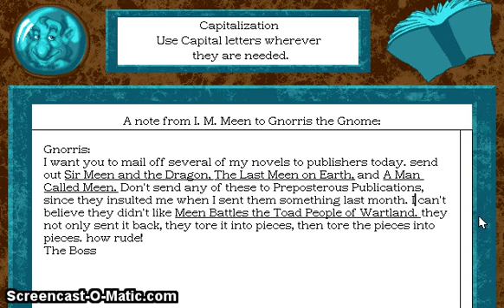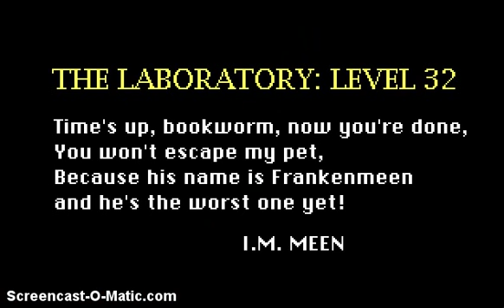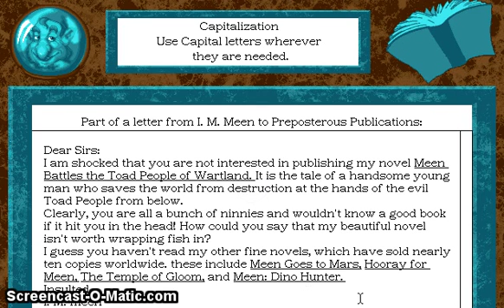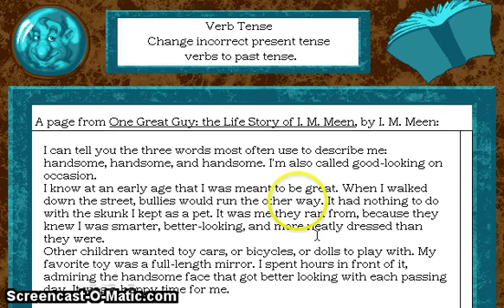Let's Play IM Meen Part 48: Frankenmeen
For the record, I named the episode Sir Meen and the Dragon without seeing that he'd actually wrote a book called that.